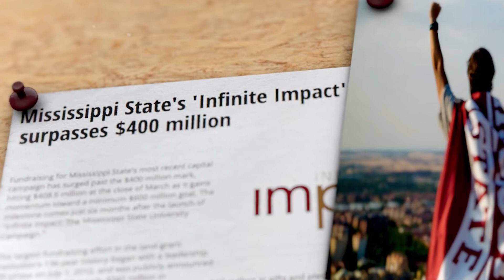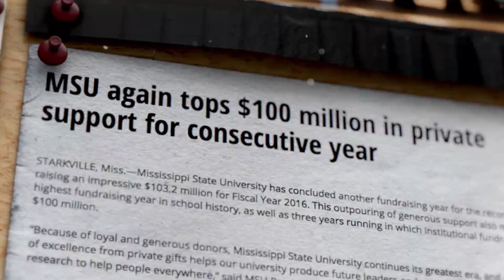Infinite Impact Campaign Aspirations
How big is one billion?